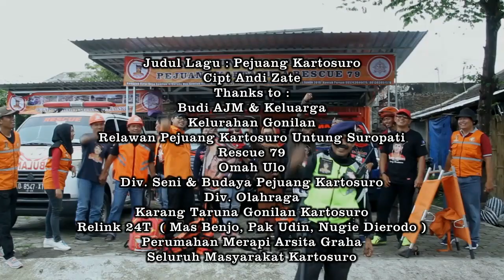Pejuang Kartosuro - Rescue 79 ( Video Klip Sosialisasi relawan )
Title Song    : Pejuang Kartosuro
Artist            : Tembir Syahsongko, Mbah Eko Singo, Eriyana
Song Writer : Andi Zate
Prod. Relink 24T & AJM